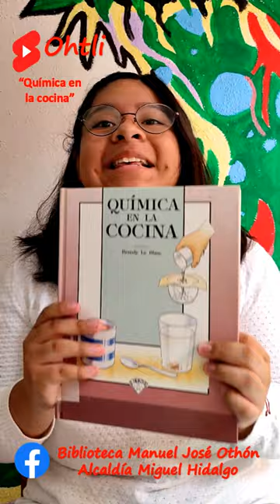Libro "Química en la cocina" de Beverly Le Blanc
Si quieren leer este sensacional libro los invitamos y otras grandes publicaciones los invitamos a visitar la Biblioteca Manuel José Othón.

José Morán No. 44
San Miguel Chapultepec, I Sección
CP 11850, Miguel Hidalgo, Ciudad de México

Ohtli_Gaby